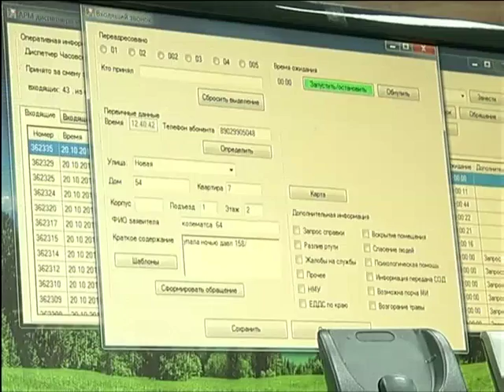Единая служба экстренных вызовов заработает в следующем году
На создание системы край получит федеральную субсидию - 20 миллионов рублей